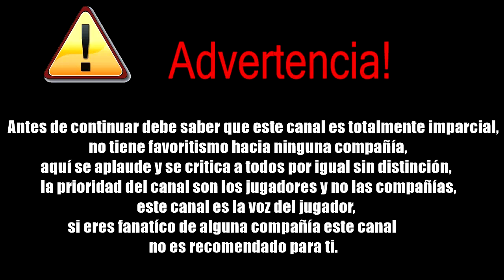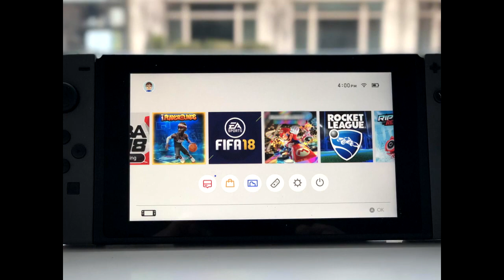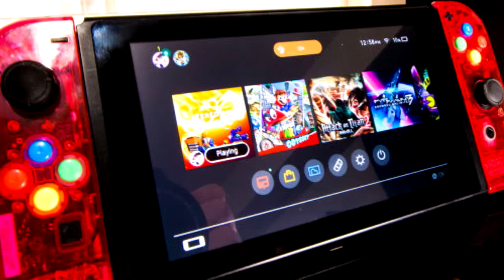Hackeo de Nintendo Switch | Desgracia o plan maestro para Switch 2.0?